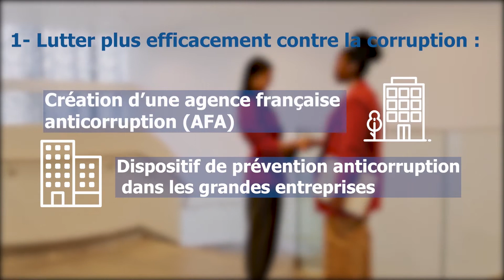Lutte contre la corruption: trois ans après la loi Sapin 2, quels enseignements ?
Dans le cadre de la table ronde organisée par le Club des Marchés Financiers, découvrez les objectifs de la loi Sapin 2 adoptée en décembre 2016 concernant la lutte contre la corruption.

Quels enseignements devons-nous en tirer, trois ans après ?

LE CENTRE DES PROFESSIONS FINANCIERES

Créé en 1957, le Centre des Professions Financières est une association régie par la loi de 1901, présidée par Michel PÉBEREAU. Cet organisme d'intérêt général a pour objet de regrouper, directement ou indirectement, toutes les personnes physiques ou morales concernées par l'exercice d'une profession financière, afin de mettre en valeur leurs activités et de contribuer à leur formation.

Bénéficiant du soutien des organisations professionnelles et des entreprises du secteur financier, le Centre organise chaque année de nombreuses manifestations à caractère pédagogique, en vue de fédérer les acteurs des professions financières, et de favoriser les liens entre les mondes de l'enseignement et de la recherche et celui des entreprises.